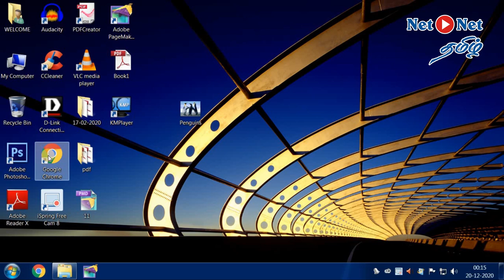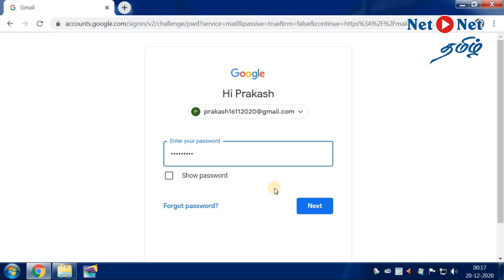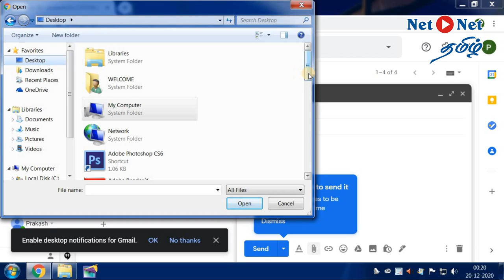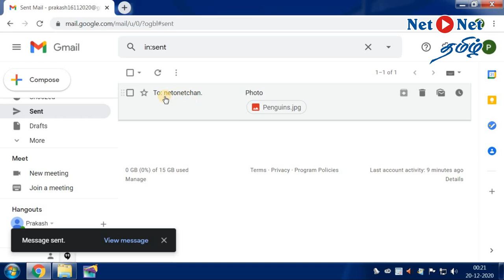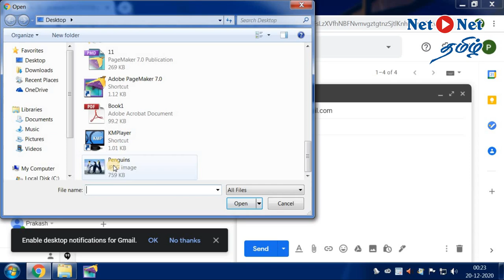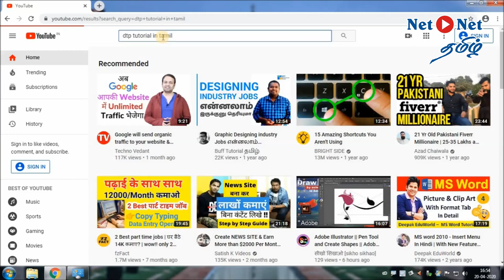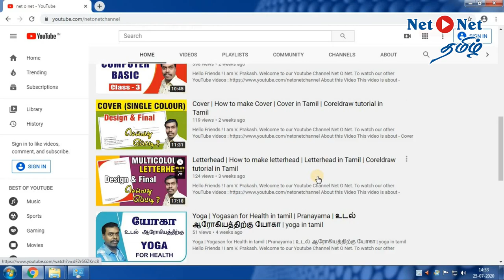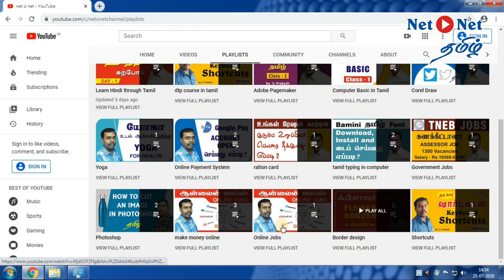Computer Basic in Tamil | Class 6 | how to send e-mail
Hello Friends !

This video is about - Computer Basic in Tamil | Class 6 | how to send e-mail | e-mail. This is useful for beginners. In Computer Basic Class it is useful tips.

Equipment used :
Mic Used
Monitor Used